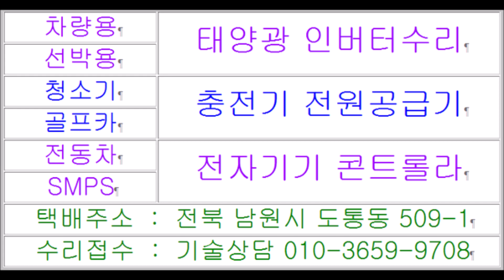전원이안켜지는 커피머신수리점 그라인더 PCB 전자기판 커피머신메인보드수리 VITESTER 파형관측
커피머신 사설수리전문점입니다 전원이안켜지는 커피머신수리점 그라인더 PCB 전자기판 커피머신메인보드수리 VITESTER 파형관측 주제로 동작이안되는 솔로레이드벨브 커피가안나오는 수입품커피머신 그라인더수리 커피머신부품판매점 커피내리는기계가 한창수입되어 커피학원 요리 아카데미 바리스타학원 커피샵에 많이보급되어 사용중이다가 전원이안들어오는 모터가안돌아가는 일부 기능이 안되는 수입품 외제 커피머신그라인더수리 커피머신메인보드수리 COBEL 커피머신전자기판수리 CBL629L 커피머신컨트롤러수리 제빙기수리 고장수리건이 늘고있는데 외국산 수입커피머신 서비스센터 고객센터를 잘몰라 수리상담이 자주들어오네요 커피머신수리교육 제빙기수리교육 엔지니어기술교육 문의도 주시는데 메카니즘보다는 전원불량이나 화면이안나오는 메인보드점검하는법 SMPS수리하는법 전자 콘트롤라 커피머신 메인보드 전원공급 SMPS BLDC 모터드라이버 PCB기판 전문수리로 고장난 전자보드기판 고장증상 내용과함께 보내주시면 친절한 상담과함께 수리응대에 최선을 다하고있습니다 택배주소 전북 남원시 도통동 509-1 주연테크서비스 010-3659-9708 남원전파사 목수의꿈   Cửa hàng sửa máy pha cà phê không bật Bảng điện tử Máy xay PCB Sửa máy pha cà phê Bo mạch chính VITESTER Quan sát dạng sóng Van một mình không hoạt động như chủ đề Sửa máy xay cà phê Nó được sử dụng rộng rãi trong các quán cà phê học viện barista và động cơ không bật nhưng mô tơ không lên Một số hàng nhập khẩu không chức năng Máy xay cà phê nước ngoài Sửa máy pha cà phê Bo mạch chính máy pha cà phê COBEL sửa bo mạch điện tử Máy pha cà phê CBL629L Sửa chữa máy pha cà phê Máy làm đá súng hỏng hóc Sửa chữa máy pha cà phê Ngày càng gia tăng, nhưng Mình không biết trung tâm bảo hành máy pha cà phê nhập khẩu của nước ngoài khách hàng nên thường xuyên nhận tư vấn sửa chữa Bộ điều khiển bo mạch chính máy pha cà phê Nguồn điều khiển động cơ SMPS BLDC Nếu bạn gửi cho chúng tôi các triệu chứng trục trặc của bo mạch điện tử bị hỏng bằng cách sửa chữa bảng PCB chuyên nghiệp, chúng tôi đang cố gắng hết sức để đáp ứng việc sửa chữa với sự tư vấn thân thiện.